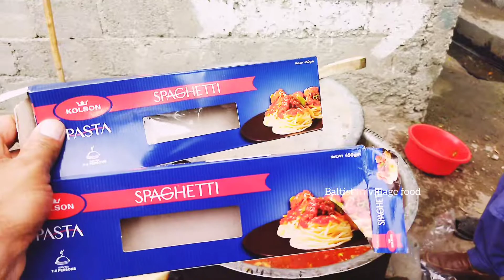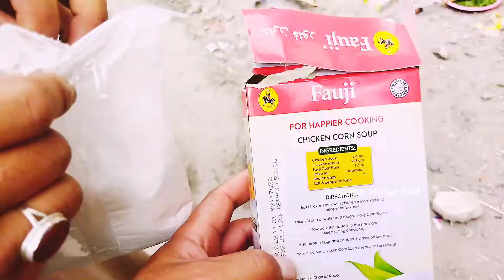Making makroni Bhaly traditional food of Baltistan gilgit Baltistan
traditional food of gilgit Baltistan makroni Bahly
Baltistan village food